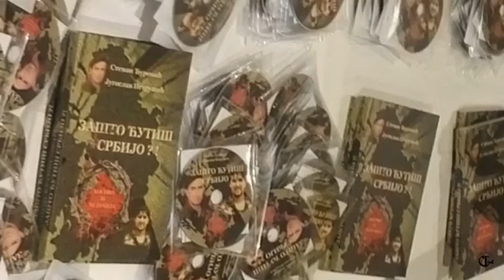Jugoslav Petrusic RUMA 2017 10 10 promocija CD DVD knjiga Zašto ćutiš Srbijo 360p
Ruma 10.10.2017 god